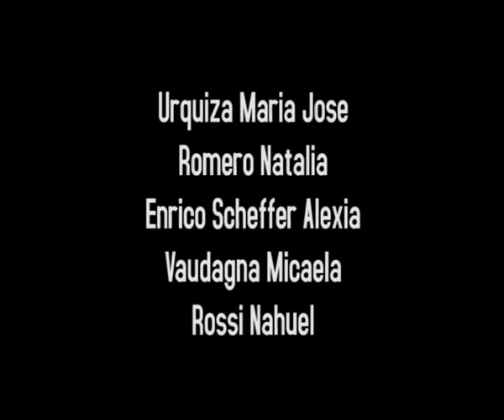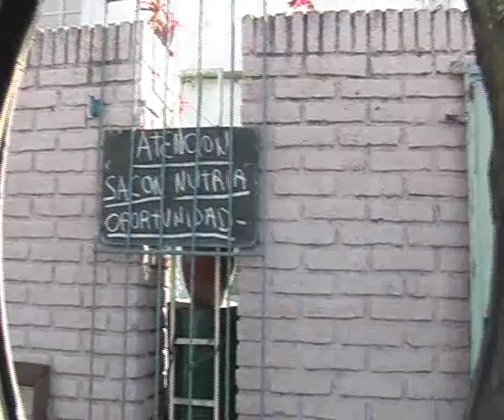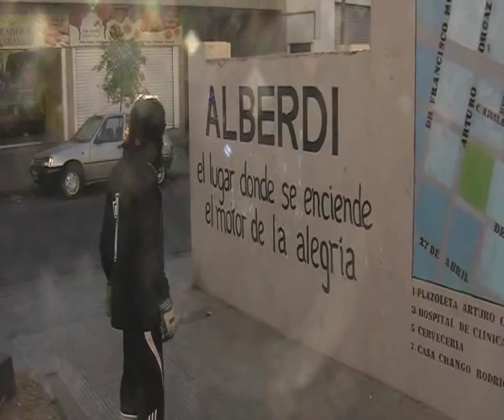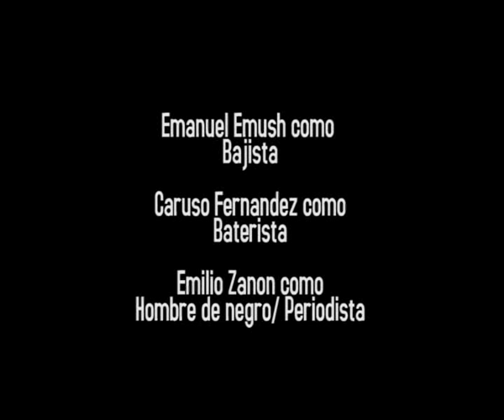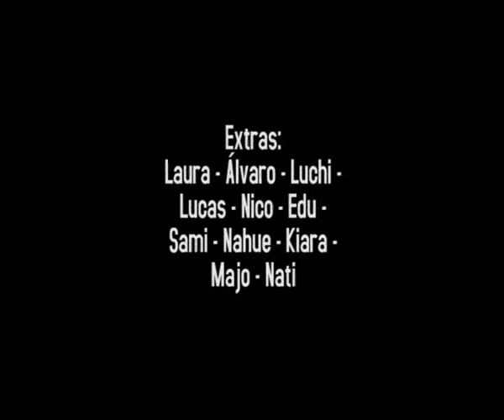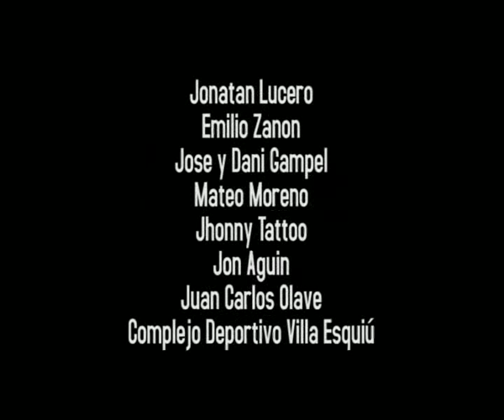Soy Olave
GRACIAS!

corto ficcional realizado como trabajo práctico final de Montaje y Producción de la UNC.
filmado y editado entre julio y agosto del 2011

Gracias a Jon Aguin y a Juan Carlos Olave por la onda de participar en nuestro corto, son lo masssss! grosoooooss!